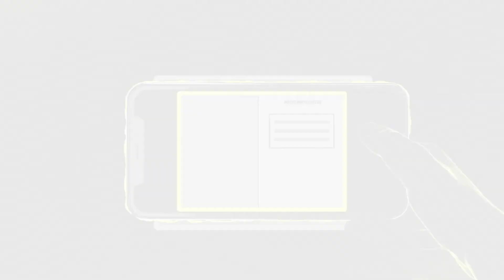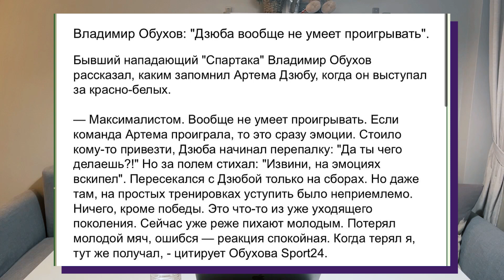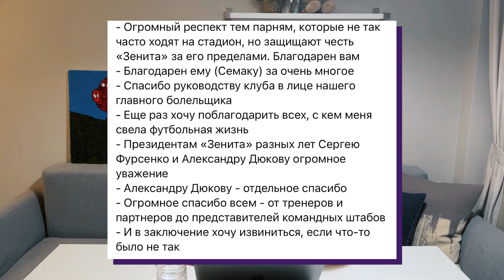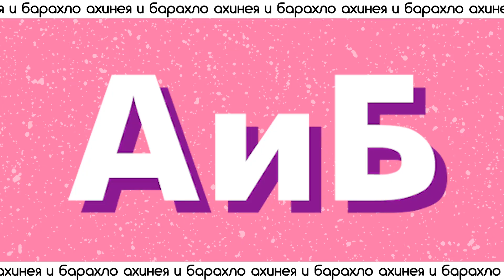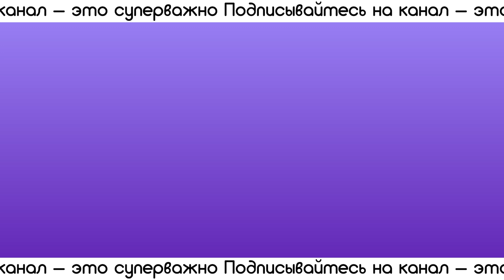Дзюба гасит молодых / Зенит включил админресурс / Спартак потерял легенд | АиБ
⚽️Легендарный фрибет в комментах ▼

Ребятушки, всем привет! Сегодня обсуждаем трансферы в РПЛ, админресурс Зенита, взлет Никиты Иосифова, переход Васюхина в Акрон и даже еврофутбол.

Таймкодели:

00:00 – Страдаем!

0:22 – Легендарные игроки покидают «Спартак»

1:15 – В Зените драма вокруг Сердара Азмуна

3:25 – Арсен Адамов перешел в Зенит. Почему не в Локо?

5:20 – Андрей Шевченко почти возглавил сборную Польши

6:47 – Огромная благодарность всем, кто меня смотрит

7:20 – Владимир Обухов: «Дзюба вообще не умеет проигрывать»

8:17 – Александр Анюков дал первое за миллион лет интервью

9:39 – Иван Игнатьев перешел в Крылья Советов

10:45 – Никита Иосифов вышел за Вильярреал в Ла Лиге

11:52 – Никита Васюхин подписал контракт с Акроном

13:45 – Владимир Дядюн стал игроком Факела

14:44 – Клаудио Раньери вышвырнут на мороз из Уотфорда

15:53 – Марио Балотелли вернется в сборную Италии

17:25 – Рубрика «свело олдскулы»